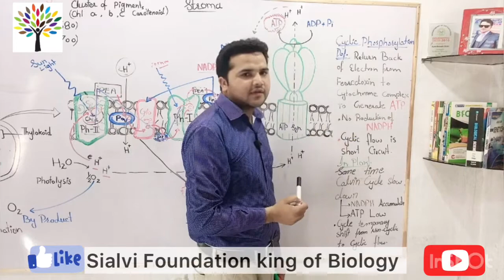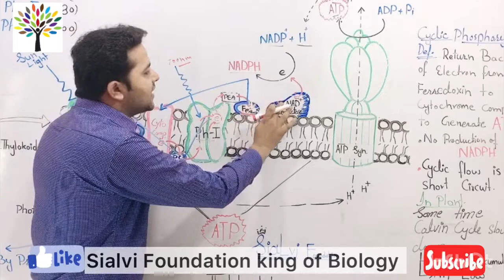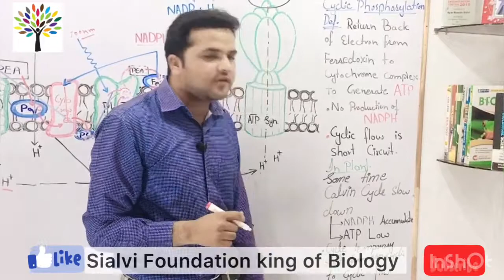Light Reaction Cyclic phosphorylation FSC chapter # 11, LEC- 8, light reaction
light reaction cyclic phosphorylation
what is light reaction, cycle flow
in plants case